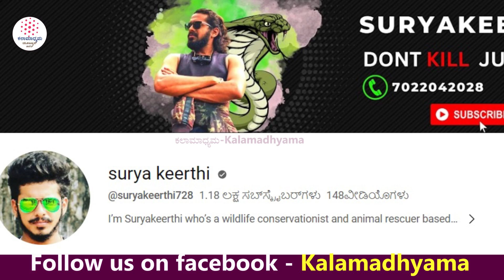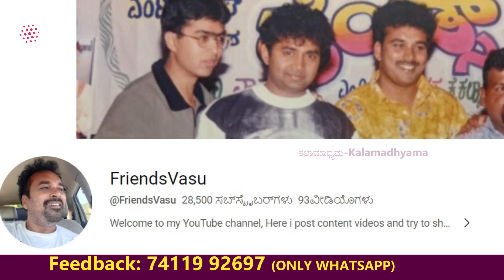HOME TOUR-"ಹೇಗಿದೆ? ಎಲ್ಲಿದೆ? ನಟ, ನಿರ್ದೇಶಕ, ಯೂಟ್ಯೂಬರ್ ರಘುರಾಮ್ ಮನೆ!E01-@raghuramdp -Kalamadhyam-param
ನಟ, ನಿರ್ದೇಶಕ, ಯೂಟ್ಯೂಬರ್ ರಘುರಾಮ್.ಡಿ.ಪಿ ಅವರ ಲೈಫ್ ಸ್ಟೋರಿ! ನಿಮಗಾಗಿ. ಸರಣಿ ತಪ್ಪದೆ ನೋಡಿ, ನಿಮ್ಮ ಅಭಿಪ್ರಾಯ ಕಾಮೆಂಟ್ ಮೂಲಕ ತಿಳಿಸಿ ಹಾಗೂ ಎಂದಿನಂತೆ ಕಲಾಮಾಧ್ಯಮ ಬೆಂಬಲಿಸಿ. ಶುಭವಾಗಲಿ.

Interviewed & Directed by: KS Parameshwar
DOP: Raviraj Hombala
Produced by : Kalamadhyama Media Works.